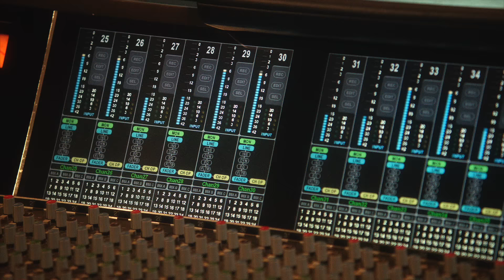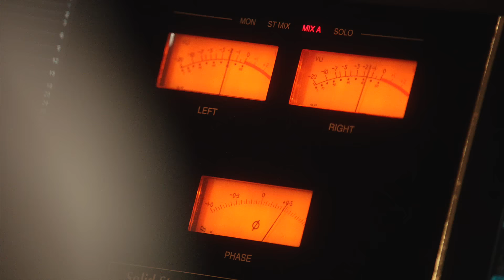THE COLOR PURPLE at the Bernard B. Jacobs Theatre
An unforgettable story of enduring love and triumph over adversity, The Color Purple is a landmark musical from the Pulitzer Prize-winning novel by Alice Walker. This stirring family chronicle follows the inspirational Celie, as she journeys from childhood through joy and despair, anguish and hope to discover the power of love and life.

Group discounts start at just 12 tickets!  Call 1-800-BROADWAY x2